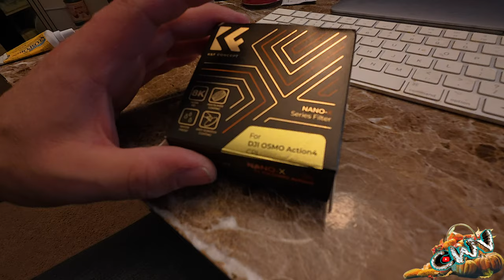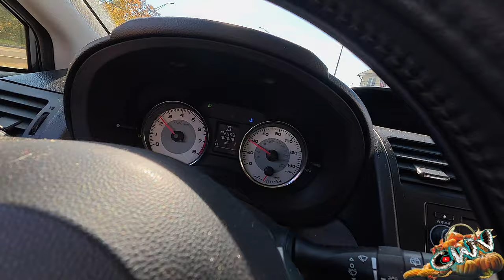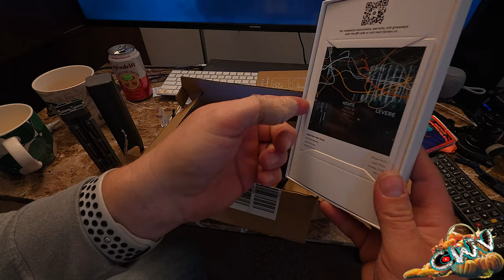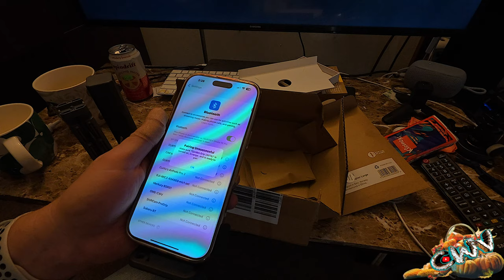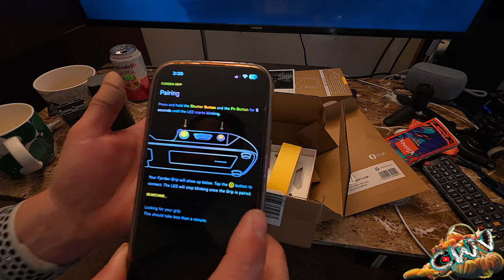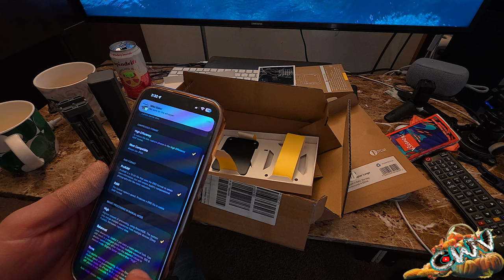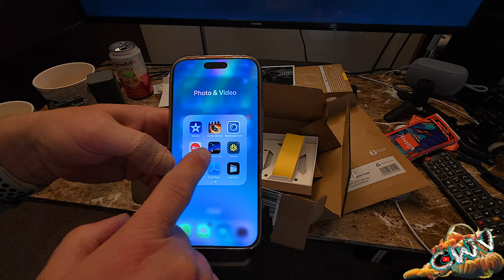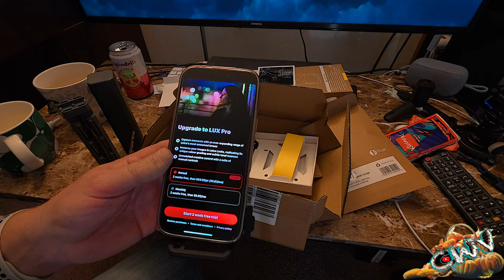(10.28.24 Day 3772)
Vlogging Rig:
1/4 20 base DJI Magnetic Mount